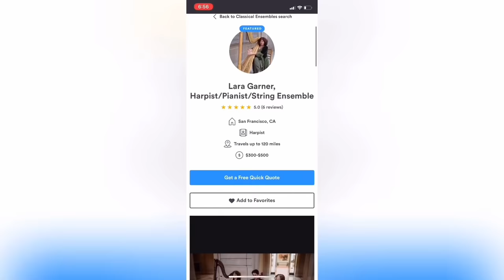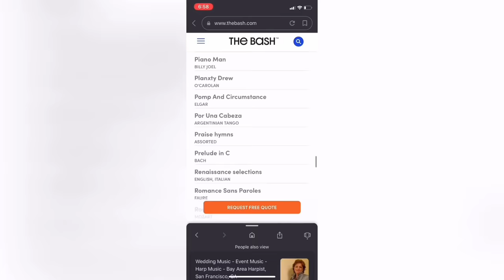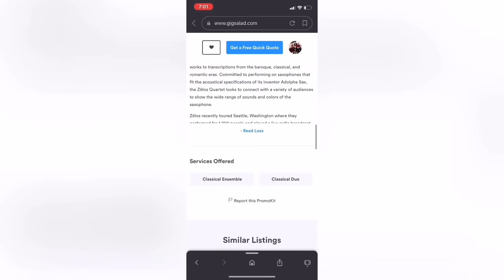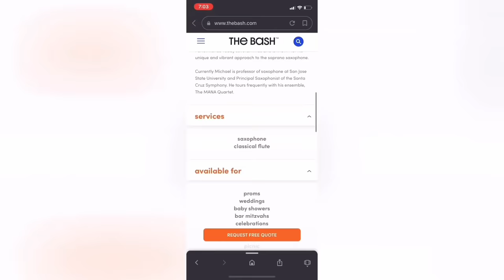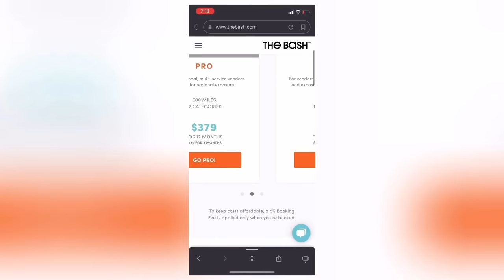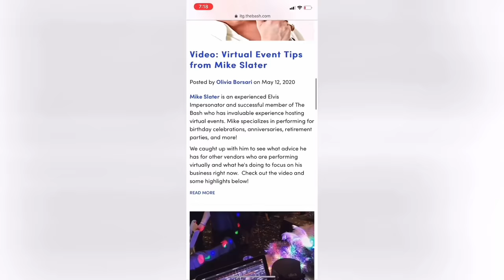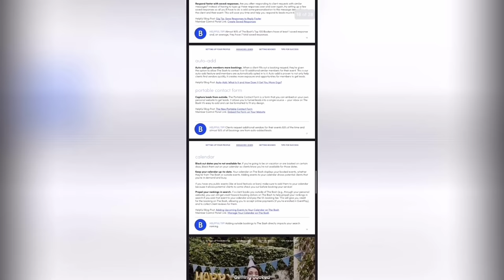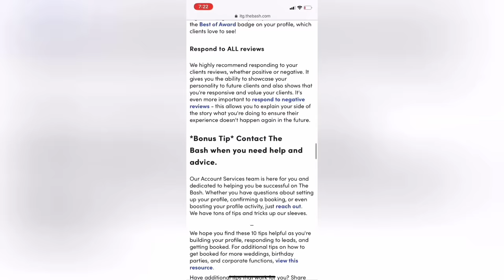GigSalad v.s. GigMasters (Review)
In this episode of Freelance Friday I draw on my personal experience using online booking platforms, and compare and contrast Gigsalad and Gigmasters (the Bash). If you have ever considered an online booking site then you will not want to miss this review!

Gig music I like to use:

“The Bach Book”

Philip Glass Melodies

Piazzolla Tango Etudes

Wedding Music with back track